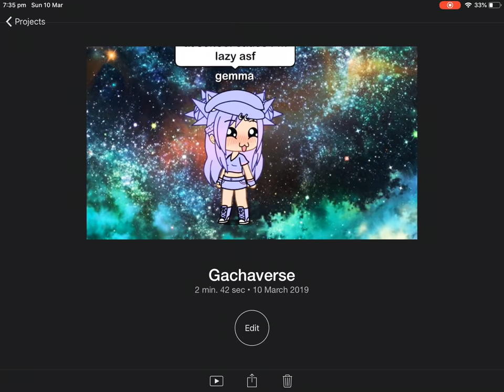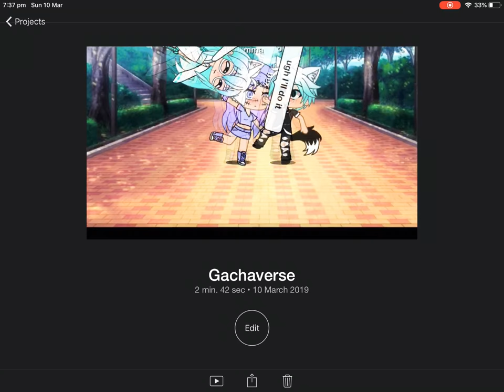Bad boy and bad girl (READ DESCRIPTION)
Dis is bad but don’t be rude plz it’s my first gachaverse